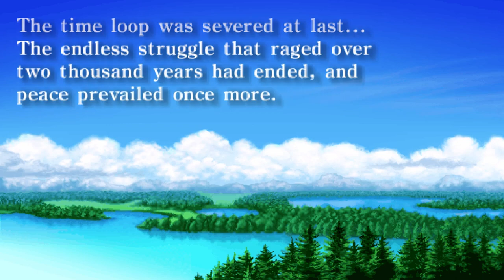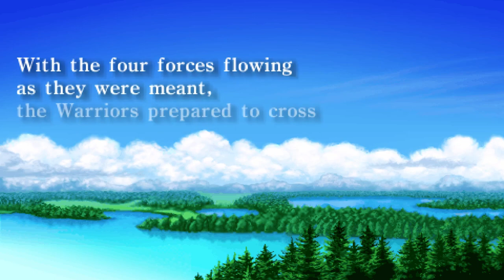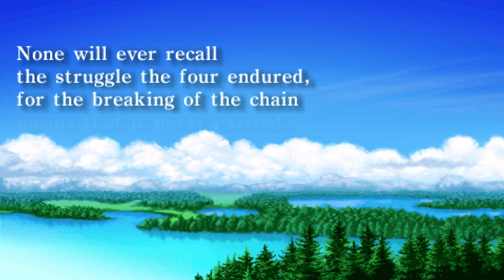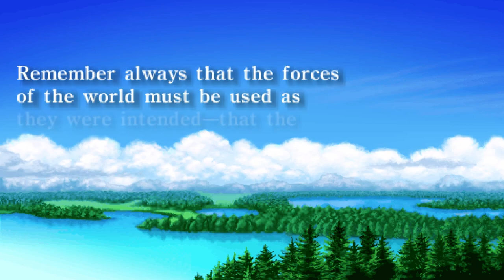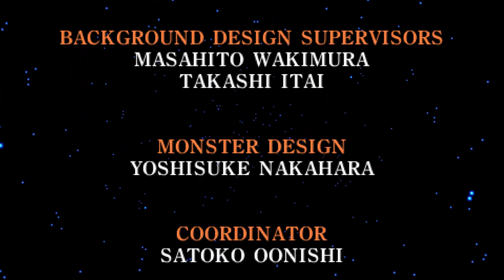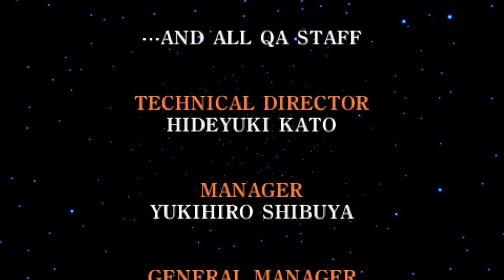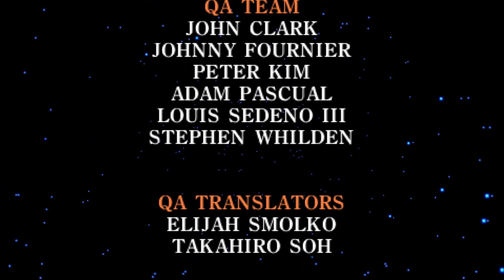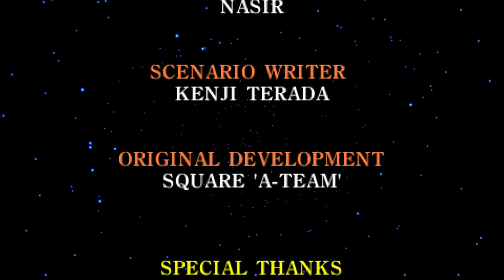Final Fantasy I (PSP) Part 19: Excalibur ~ Final Dungeon ~ Final Boss ~ Ending.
Final Fantasy I PSP Playthrough. The final showdown! But before that, we make a quick pit stop to acquire one of the most powerful swords in the game. Then it's off to the Chaos Shrine to finish off the main story.